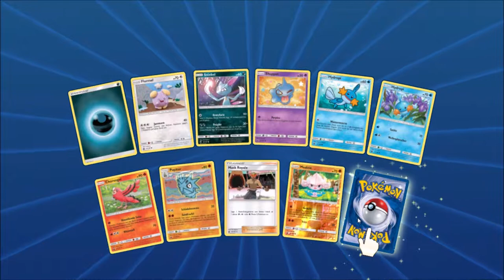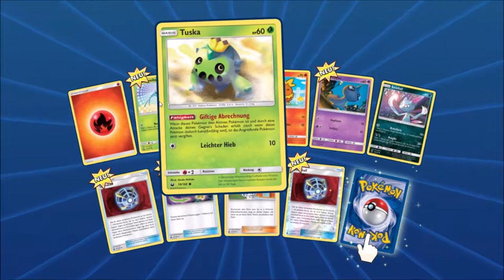23. Dezember: Pokemon TCG Online Adventskalender